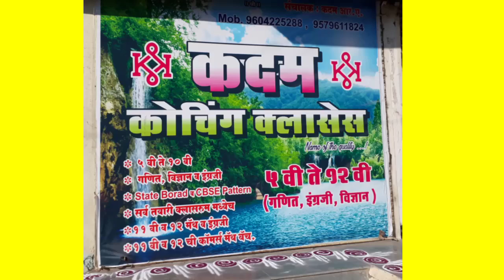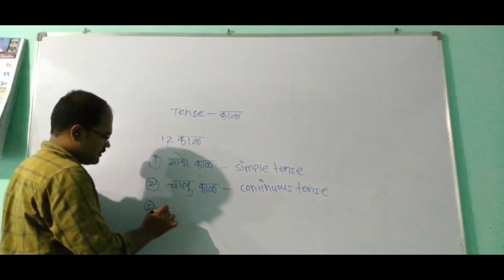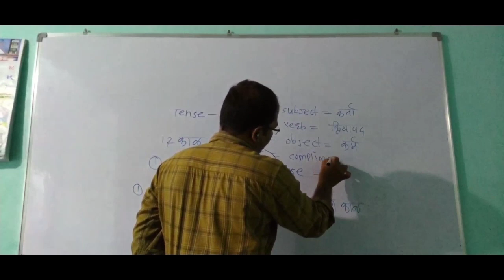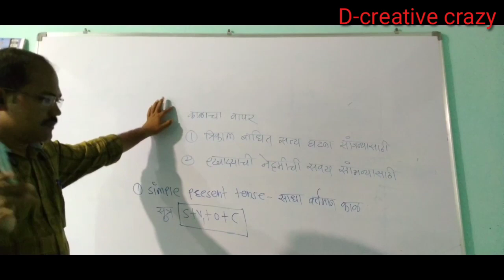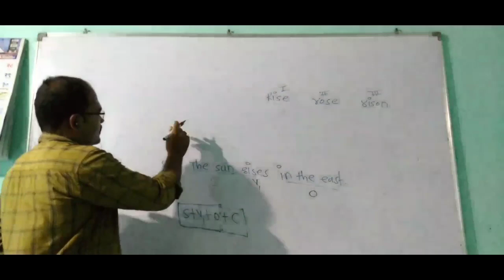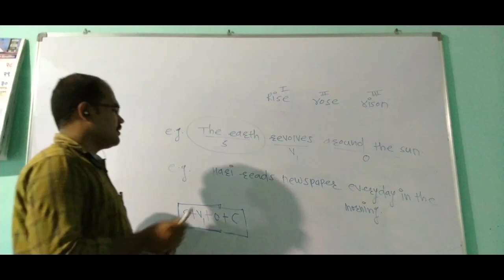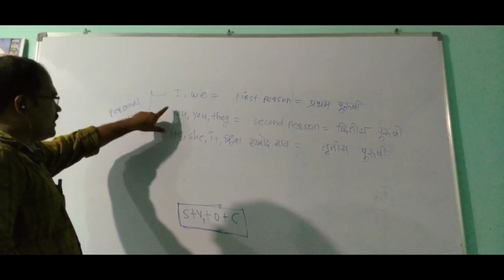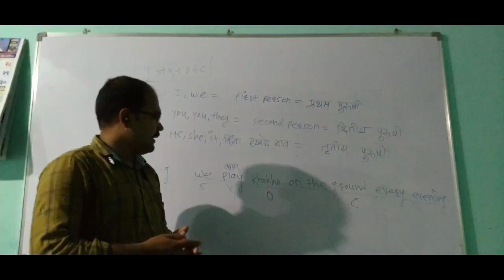Simpal present tense* ■ By prof.Ram Nirmal Sir..